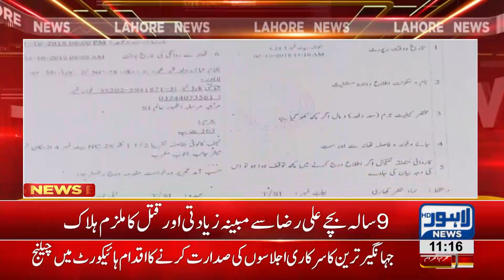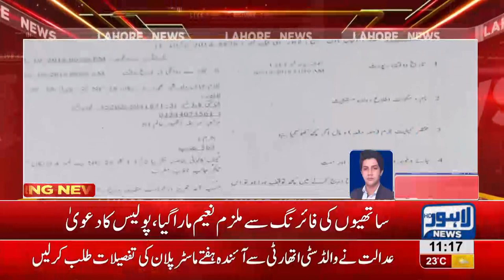Culprits of child abuse died during cross firing